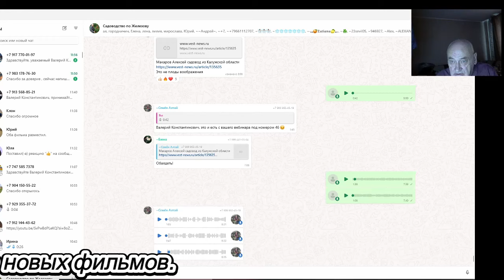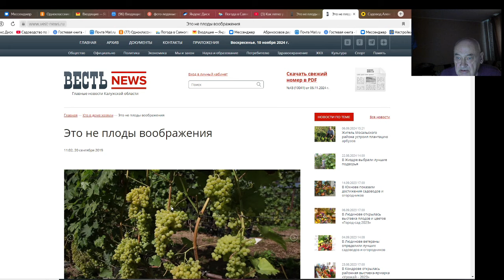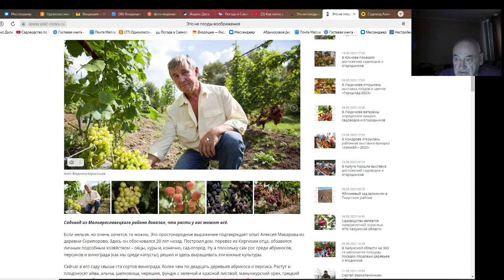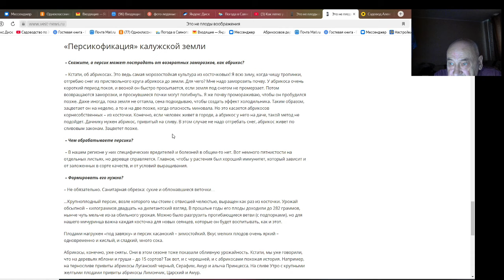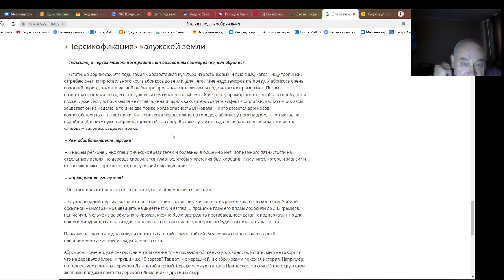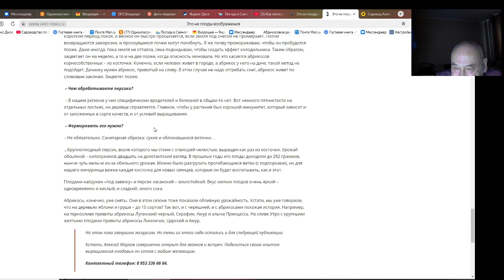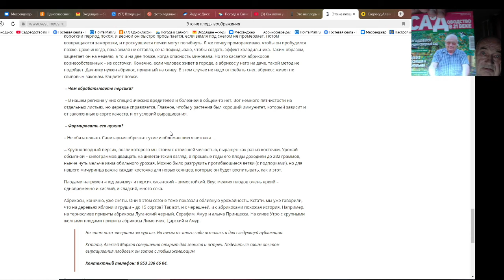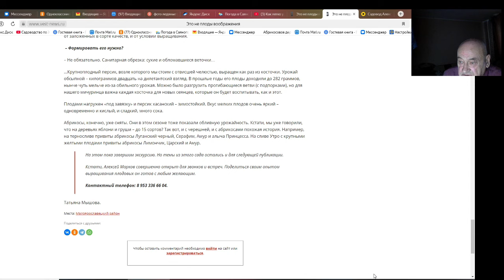Садовод А. Макаров из Подмосковья . шаги в будущее.